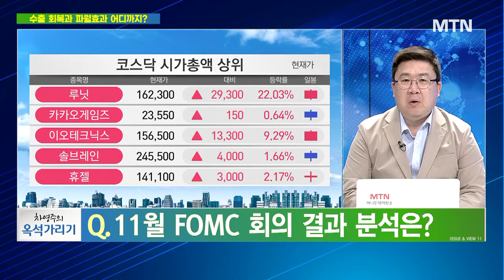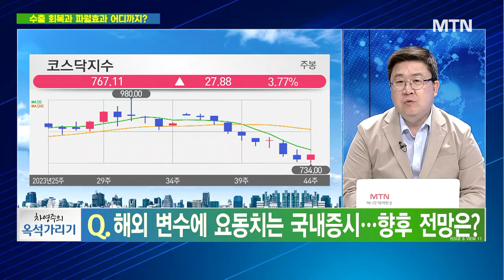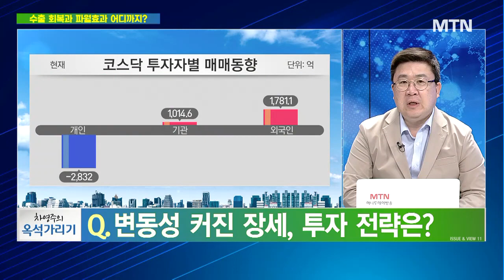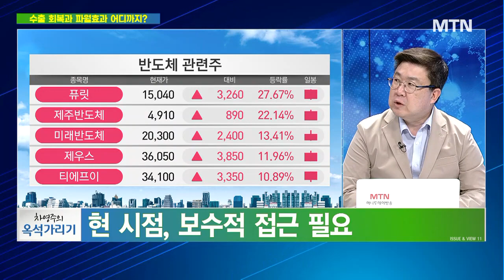[차영주의 옥석가리기] 수출 회복과 파월효과 어디까지? / 머니투데이방송 (증시, 증권)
11/02 이슈&뷰

Q. 11월 FOMC 회의 결과 분석은?
Q. 중반기 넘어선 3분기 어닝시즌… 평가는?
Q. 해외 변수에 요동치는 국내증시… 향후 전망은?
Q. 변동성 커진 장세, 투자 전략은?